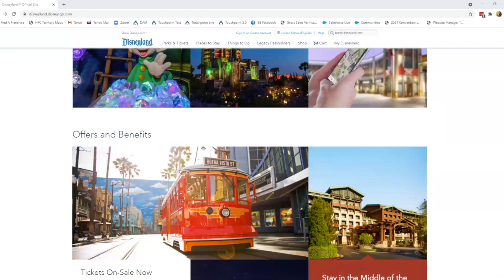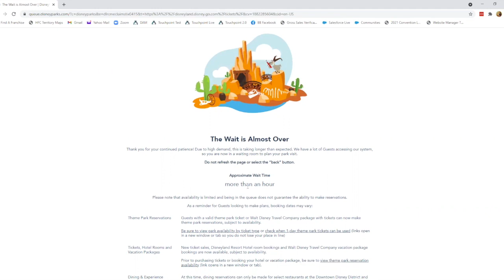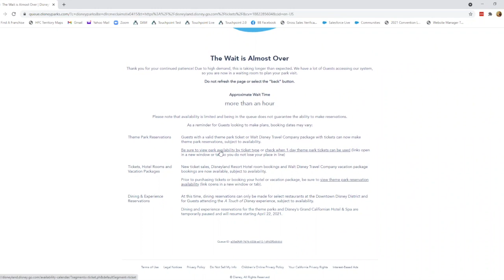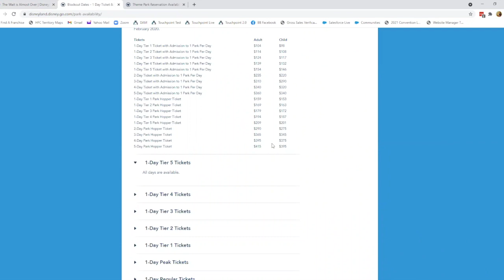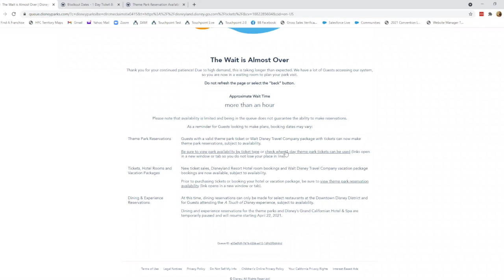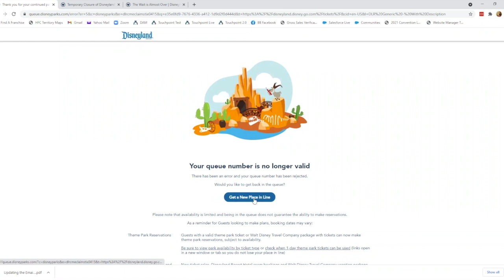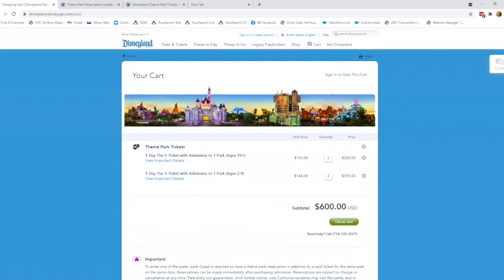How to buy Disneyland tickets video walkthrough - tips and step by step, what to avoid, what to do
Walkthrough on how to buy tickets, book reservations and navigate the Disneyland website, just clear and simple.  Including what might happen if you make a mistake, and how it's supposed to look when you do it right.

Ever since Disney announced that you could start booking through their website on 4/15 it has become harder to find buttons.  I couldn't find very clear and effective video on how the screens look, where do I click, etc.  There is also things you want to avoid, such as leaving the site open all day, which may cause you to lose your place, and other things which you'll want to know about.  I take this from beginning, waiting in the queue, and how to click.  Hope it helps!